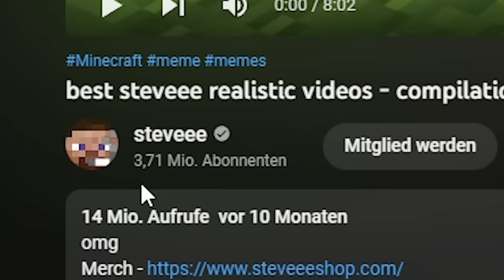Paluten REAGIERT auf ULTRA REALISTISCHES MINECRAFT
Ich reagiere auf: @steveee01